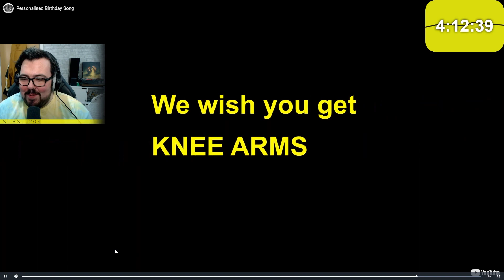personalised birthday message